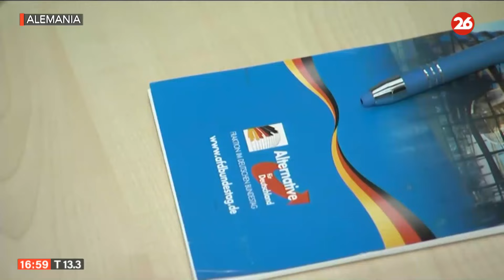Tribunal permite vigilancia a ultraderechistas de AfD en Alemania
👉 La decisión de Münster ya no puede recurrirse: la Oficina de Protección de la Constitución puede catalogar al partido de extrema derecha AfD como presunta organización de extrema derecha.